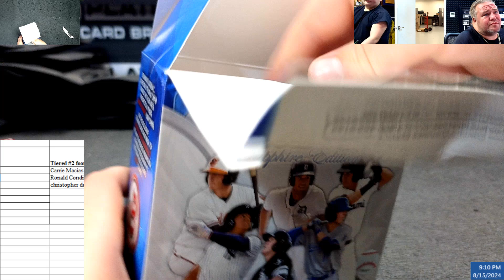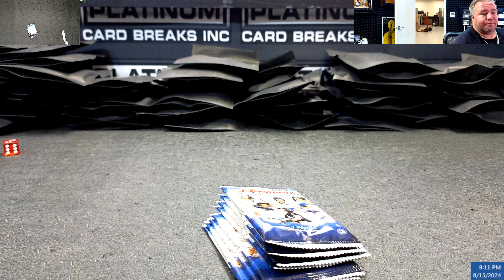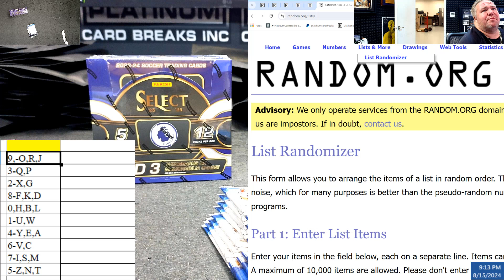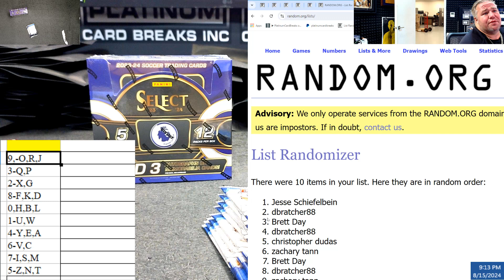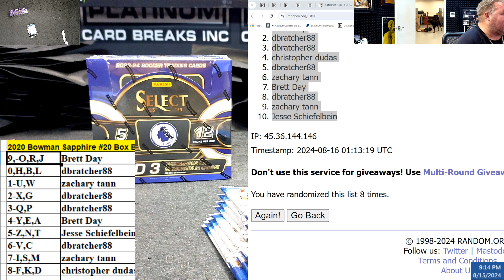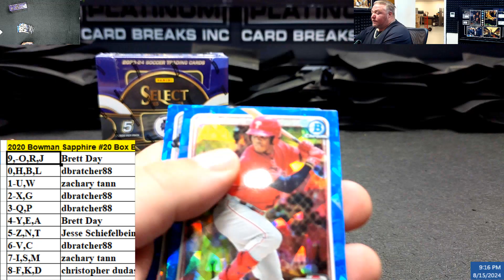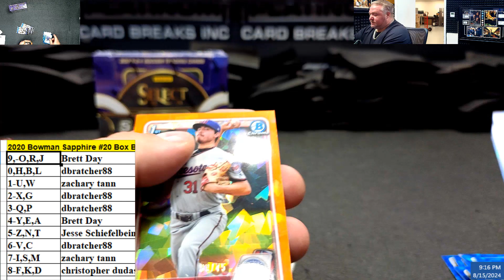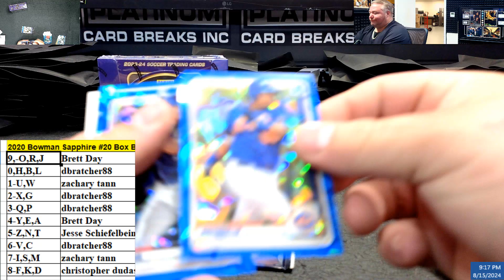2020 Bowman Sapphire #20 Box Block